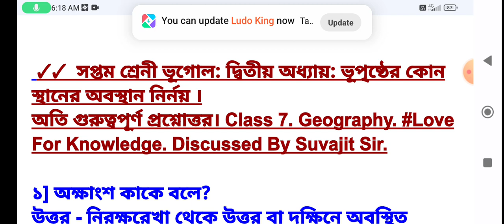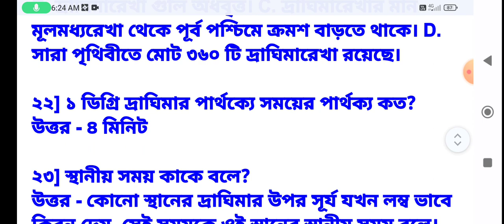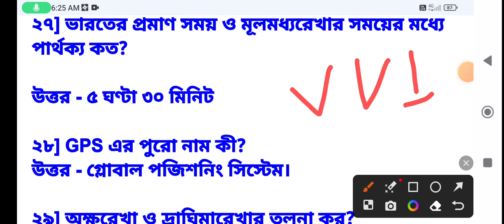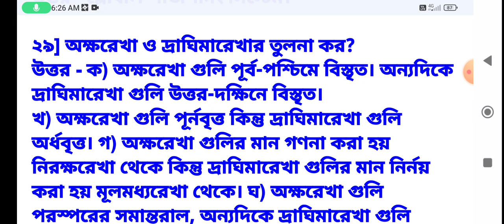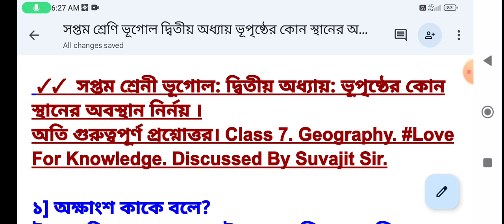সপ্তম শ্রেণি: ভূগোল: দ্বিতীয় অধ্যায়: ভূপৃষ্ঠের কোন স্থানের অবস্থান নির্ণয়। SAQ solution.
সপ্তম শ্রেণি: ভূগোল: দ্বিতীয় অধ্যায়: ভূপৃষ্ঠের কোন স্থানের অবস্থান নির্ণয়। SAQ solution. Class 7. geography. most important questions answer. Discussed By Suvajit Sir. Love For Knowledge.